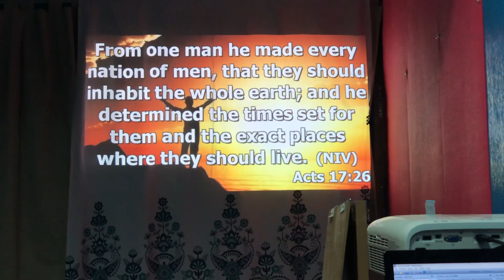The Appetiser Message of Bishop in AL AIN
The Bishop and his daughter, Rev. Adelaide Rachel Chungalao and Ptr. Melchor Miranda arrived for the 3rd Convention in UAE and 8th Anniversary of the work of the Lord in UAE.